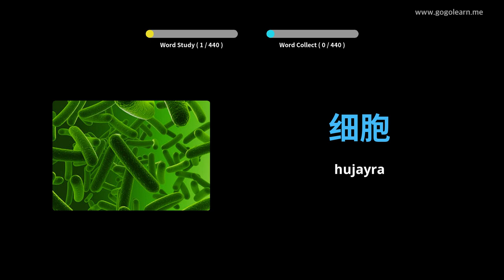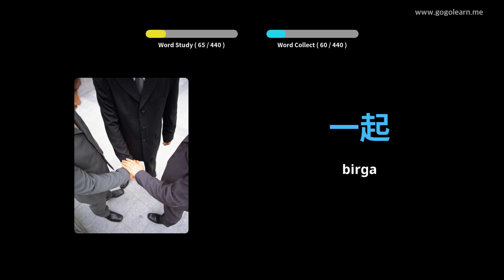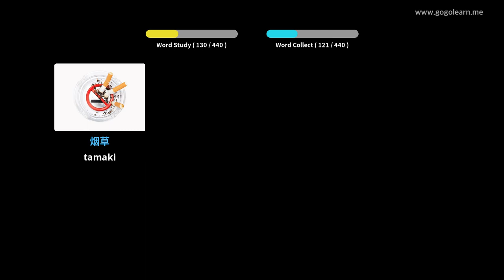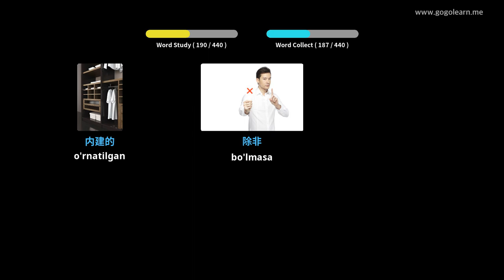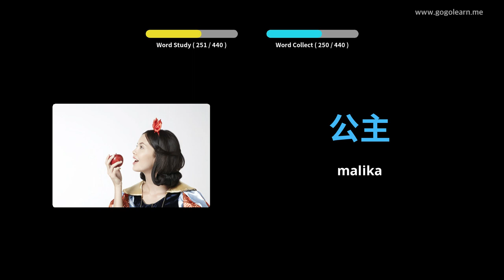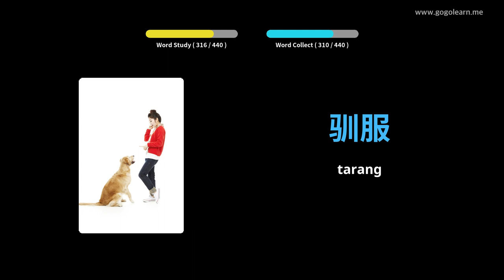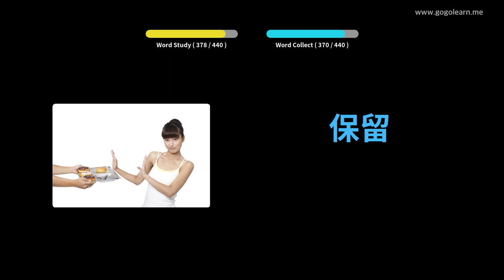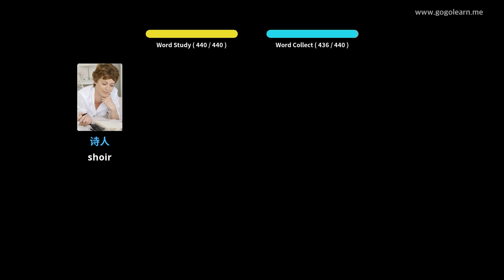3-xitoycha lug'at o'rta maktabi | Golearn